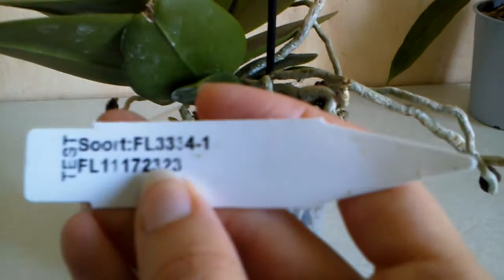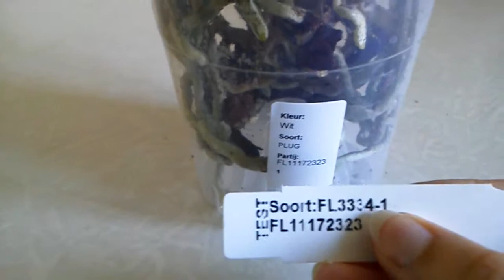Ароматная черная орхидея или орхидейный детектив! Попытка определить название гибрида.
Недавно в мою коллекцию попала черная орхидея. Проведенное расследование показало, что, скорее всего, это фаленопсис Maysang Black Boy "Hsaing Big". Просьба к знатокам подтвердить или опровергнуть мое предположение !